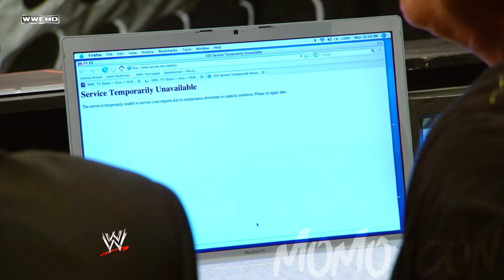Lance Cade vs Trevor Murdoch: WWE Raw June 2, 2008 HD (Trevor Murdoch Last Match In WWE)